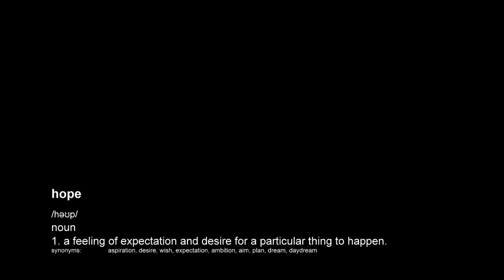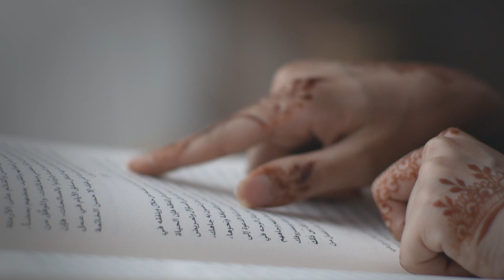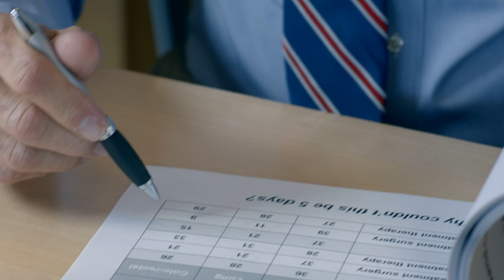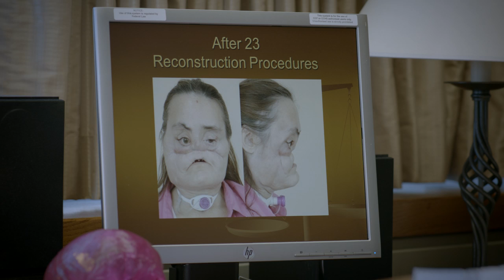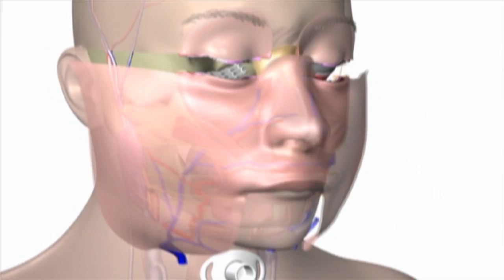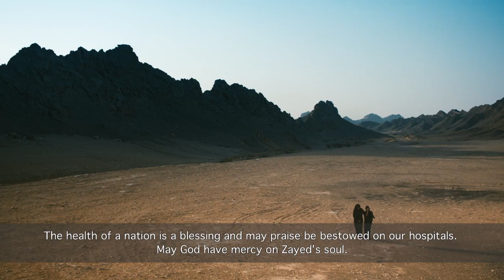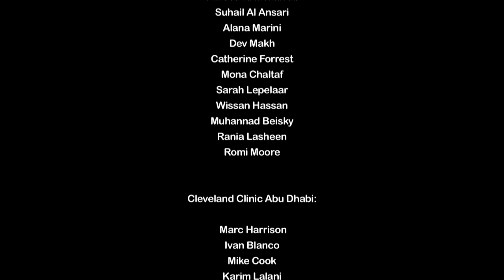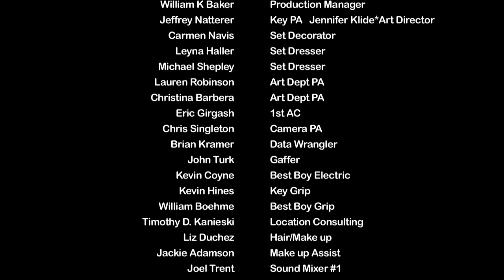On the Shoulders of Giants Documentary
“On the Shoulders of Giants” explores a hundred years of medical history through the lens of Cleveland Clinic’s unique model of care, offering thought-provoking insights into the development of modern medicine and its impact on people’s lives.

Beginning during the First World War, the Cleveland Clinic model was developed by a group of physicians that believed medicine was most effective when physicians practiced as a unit. Since then, Cleveland Clinic has changed the structure of medicine with an innovative approach that is coming to the Arab world for the first time with the 2015 opening of Cleveland Clinic Abu Dhabi.

Produced by Mubadala, “On the Shoulders of Giants” showcases one of the most respected medical institutions in the world and its ambitious project with Mubadala Healthcare to bring the Cleveland Clinic model of care from the USA to Abu Dhabi.